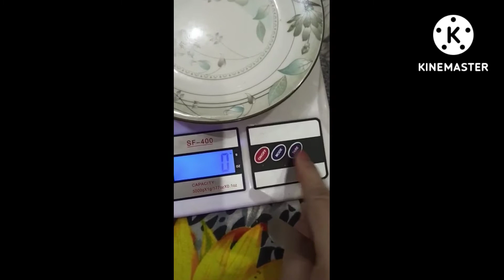How To Make OverNight Oats For Weight Lose || Overnight Oats Recepi for Weight Lose